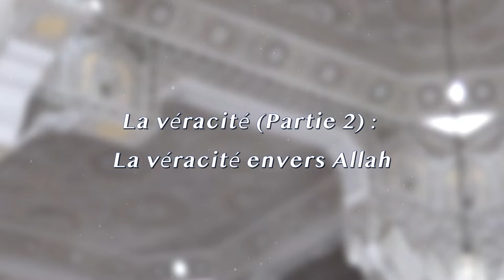La véracité (Partie 2) : La véracité envers Allah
➡️ Par : Morgan GALLET, Imam et Lauréat de l’Institut Mohammed-VI de formation des Imams, aumôniers et prédicatrices, à Rabat.